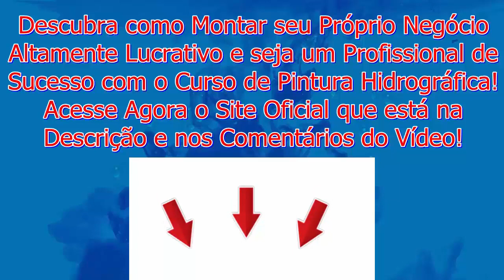Pintura Hidrográfica em Peça de Moto e Monte Seu Próprio Negócio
Descubra como Montar o Seu Próprio Negócio Altamente Lucrativo com um Passo a Passo Simples e Fácil Com o Curso de Pintura Hidrográfica